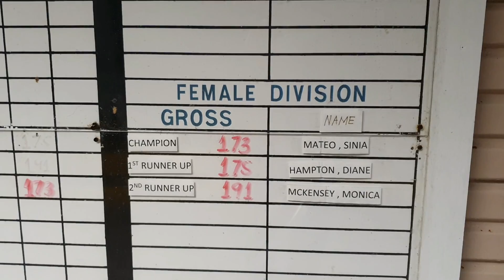PLAYING GOLF IN DIEGO GARCIA || PLAY WITH ME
This is Diego Garcia's Coral Sands Golf Course, a 9-Hole Golf Course in the middle of the Indian Ocean. Let's play